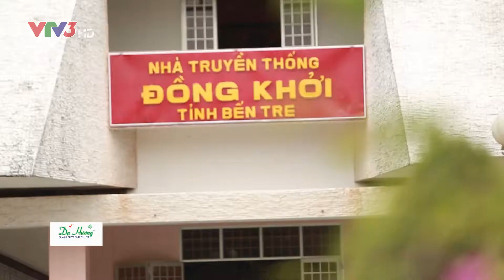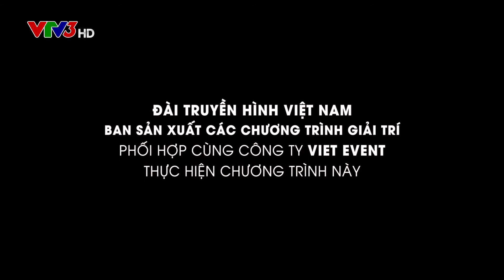Dáng đứng Bến Tre tóc dài bay trong gió | Trương Thế Vinh | Vẻ đẹp phụ nữ Á Đông